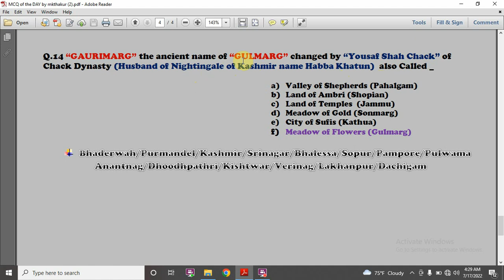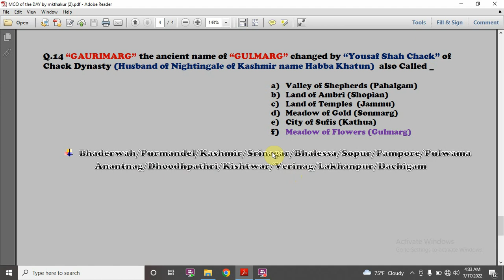Gulmarg - Meadow of Flowers || MCQ's on Tourism of J&K for JKSSB Exams || JK Exams Library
Hello  Everyone WELCOME to mkthakur YouTube Channel JK Exams Library. This Channel Best for Armed Forces Exams as well as all other Competitive Exams like JKSSB, JKPSC, SSC & UPSC Exams if you want PDFs than follow me on my social handles, links given below _

Related titles of the Content
Important Tourist Places of Jammu and Kashmir for JKSSB Exams
MCQ's on Tourism of Jammu and Kashmir
Gulmarg History
Meadow of Flowers
Tourist Places of J&K